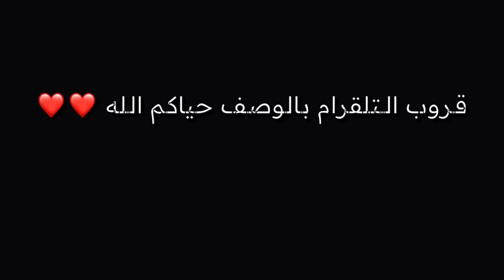شرح تحديات ريد ديد اليومية + موقع مدام نزار 4/6